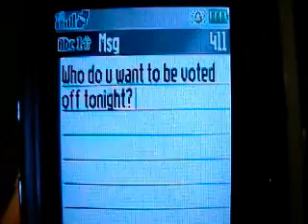VLOG: Watching Idol Results (April 16th 2008)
Just to show what I'm thinking when I watch American Idol...

THANK YOU FOR VOTING KRISTY LEE COOK OFF!!!